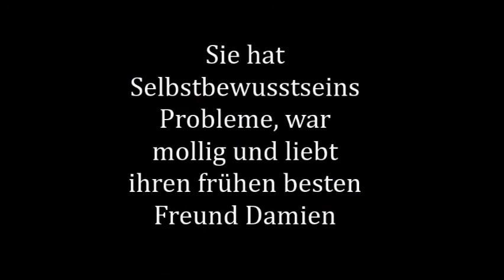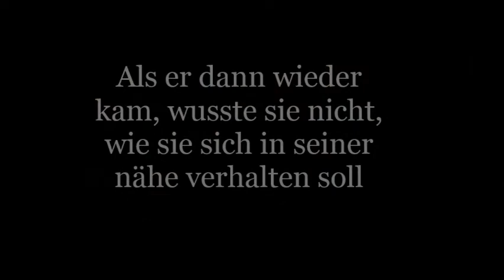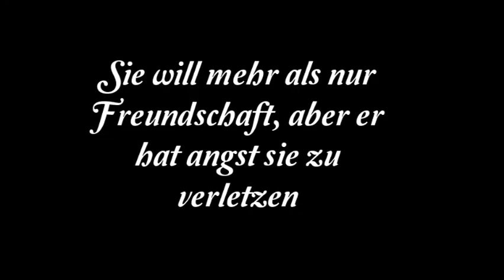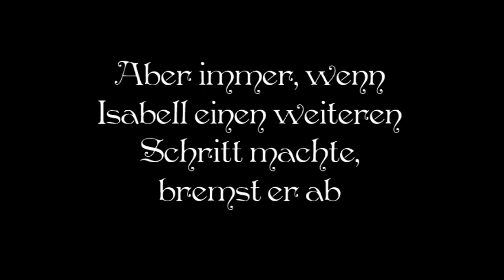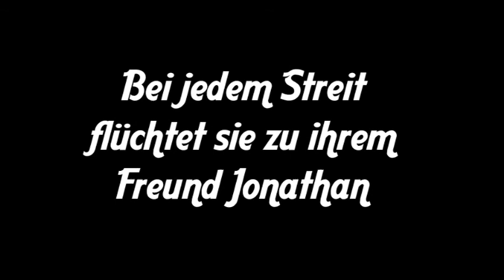Liebe, Lust und Seitensprünge Teil 2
Damien und Isabell aus RPG Liebe, Lust und Seitensprünge (zweiter Teil)

Song von Avril Lavigne - Hush Hush
Ich habe nicht beabsichtigt, dich zu küssen
Du hast nicht beabsichtigt, dich zu verlieben
Ich habe nie beabsichtigt, dich zu verletzen
Wir haben nie beabsichtig, es so ernst zu meinen
Stille, Stille, jetzt

Ich wollte dich behalten
Für immer neben mir
Du weißt, dass ich es immernoch tue
Und alles was ich wollte, war zu glauben
Stille, Stille, jetzt

Also mach schon, leb' dein Leben
Also mach schon, sag Auf Wiedersehen
So viele Fragen, aber ich frage nicht warum
Also werde ich es dieses Mal gar nicht erst versuchen
Stille, Stille, jetzt

Wenn ich versuche, dich zu vergessen
Erinnere ich mich weiter
Was wir hatten, war so echt
Aber irgendwie haben wir alles verloren
Stille, Stille, jetzt

Nein

Vielleicht eines Tages, aber nicht heute Nacht
Stille, Stille, jetzt

Sagst, sagst, sagst du nie ein Wort, Wort
Über das, von dem du gedacht hast, es zu hören?
Erzählst du es nie irgendwem?
Aber du weißt

Ich habe versucht, zu verstecken, aber ich glaube immernoch
Wir, dass wir immer beabsichtigt waren, zu sein, zu sein
Aber ich könnte dich nie gehen lassen, nein
Stille, Stille, jetzt

Nein

Stille, Stille, jetzt

Stille, Stille, jetzt